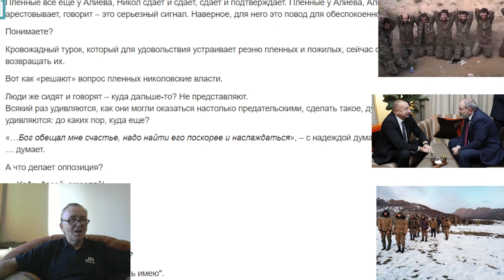Пашинян изменил народу и отказался от Родины-Армении Пашинян говорит – с Алиевым мы подтвердили…